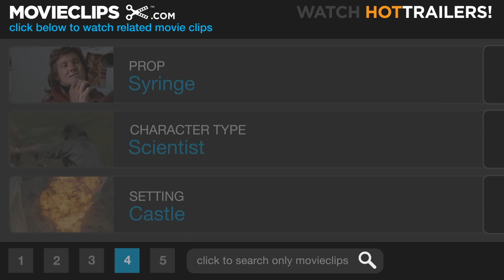Frankenstein (5/8) Movie CLIP - The Monster Subdued (1931) HD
CLIP DESCRIPTION:
The Monster (Boris Karloff) fights Dr. Frankenstein (Colin Clive) and falls to the floor after Dr. Waldman (Edward Van Sloan) injects him with a sedative.

FILM DESCRIPTION:
Still regarded as the definitive film version of Mary Shelley's classic tale of tragedy and horror, Frankenstein made unknown character actor Boris Karloff a star and created a new icon of terror. Along with the highly successful Dracula, released earlier the same year, it launched Universal Studio's golden age of 1930s horror movies. The film's greatness stems less from its script than from the stark but moody atmosphere created by director James Whale; Herman Rosse's memorable set designs, particularly the fantastic watchtower laboratory, featuring electrical equipment designed by Kenneth Strickfaden; the creature's trademark look from makeup artist Jack Pierce, who required Karloff to don pounds of makeup and heavy asphalt shoes to create the monster's unique lurching gait; and Karloff's nuanced performance as the tormented and bewildered creature. Frankenstein was greeted with screams, moans, and fainting spells upon its initial release, obliging Universal to add a disclaimer in which Edward Van Sloan advises the faint of heart to leave the theater immediately. If they don't: "Well...we've warned you." Director James Whale was memorably embodied by Ian McKellen in the Oscar-winning 1998 biopic Gods and Monsters.

CREDITS:
Cast: John Boles, Colin Clive, Boris Karloff, Edward Van Sloan
Director: James Whale
Producers: E.M. Asher, Carl Laemmle Jr.
Screenwriters: John L. Balderston, Robert Florey, Francis Edward Faragoh, Garrett Fort, Richard Schayer, John Russell, Peggy Webling, Mary Shelley